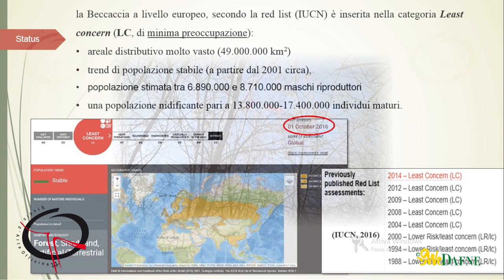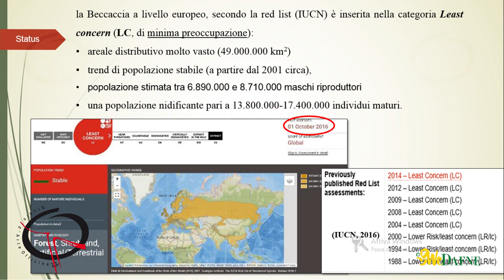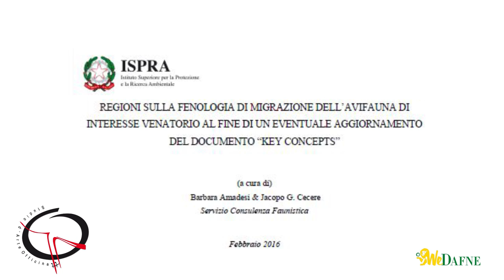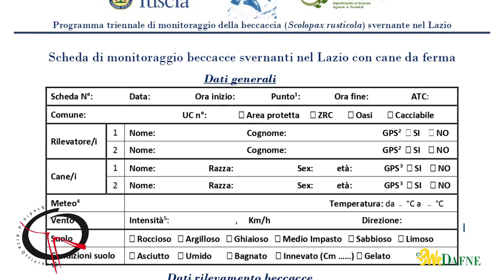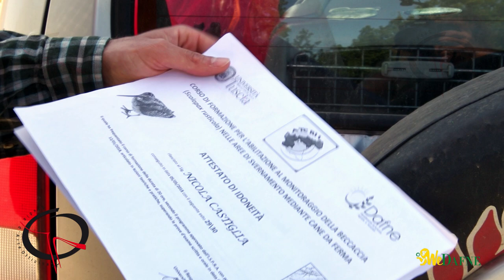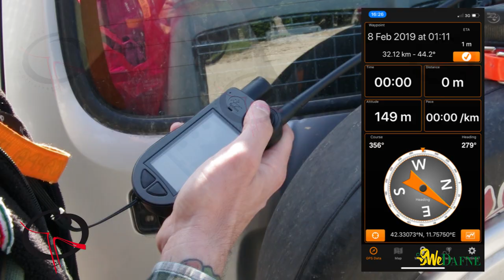OFFICINA77 - Beccaccia (Scolopax rusticola) | Docu-Film Full HD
OFFICINA77 presenta:
Beccaccia (Scolopax rusticola) | Film-documentario per l'insegnamento e la diffusione, al fine di fornire elementi scientifici a supporto delle future scelte gestionali e della futura pianificazione.

L'idea nasce in collaborazione con Dafne Universita Degli Studi Della Tuscia durante il "PROGRAMMA DI MONITORAGGIO nella Regione Lazio con cane da ferma". Il progetto è frutto del lavoro di gruppo di Gestione e monitoraggio della fauna del Unitus Dafne, coordinato dal professor Andrea Amici, con la partecipazione attiva delle Aree Protette e degli Ambiti Territoriali di Caccia (ATC).